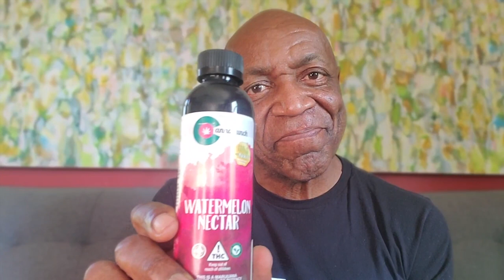Canna Punch Test Ride - WoweeTV